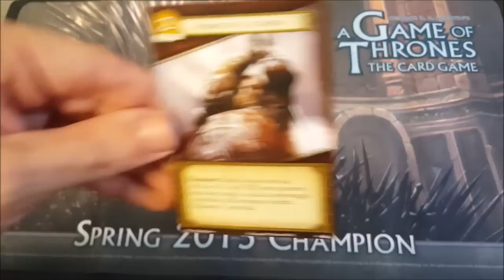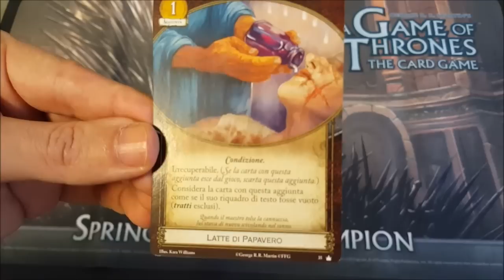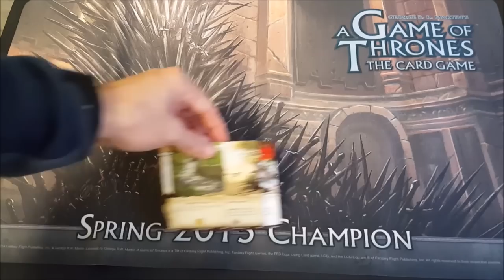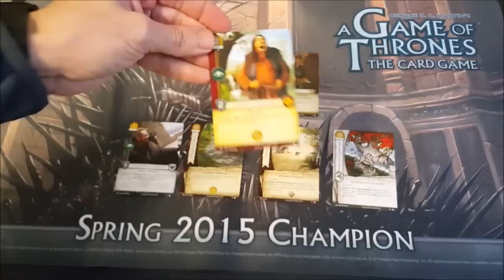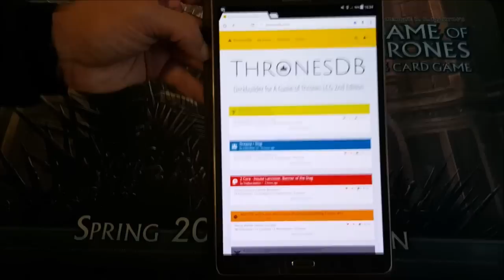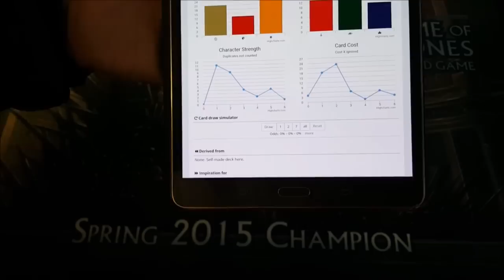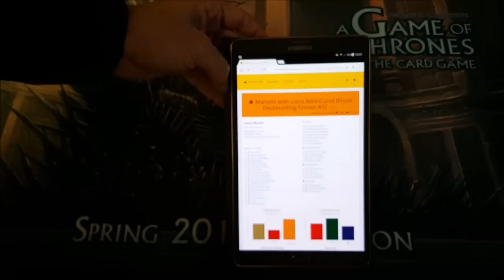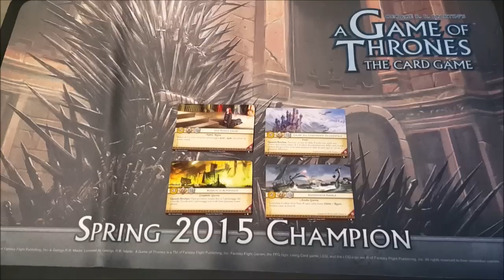Trono di Spade LCG 2.0 - Consigli per il Deckbuilding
Video con consigli di base per fare Deckbuilding, ovvero per costruire i vostri mazzi di gioco.

Al commento Massimo "Nadir" Lizzori e Fabio Scotti

Sito che vi consigliamo di utilizzare per la costruzione dei mazzi e per consultare quelli fatti da altri utenti: